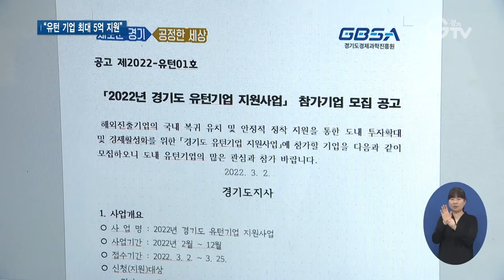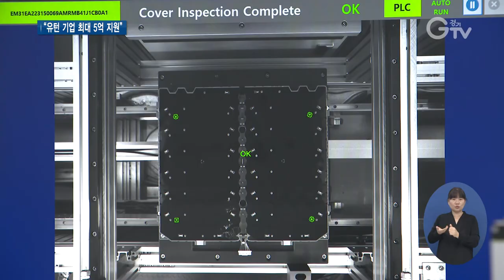경기도 유턴 기업 지원 얼마 될까?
[앵커멘트]
경기도가 해외 공장을 철수하고 국내로 돌아오는 이른바 ‘유턴 기업’을 집중 지원하고 있는데요. 25일까지 사업 참여 기업을 모집합니다. 2년 전 지방자치단체 최초로 제정한 ‘해외진출기업의 복귀 지원에 관한 조례’에 근거해 적극적인 지원이 이뤄집니다. 최지현 기자입니다.

[리포트]
이 회사는 재작년 말 중국 청도에 있는 전자‧자동차 부품 소재 제조 공장을 철수 하고 경기도로 복귀했습니다.

국내 시장이 비즈니스 기회가 더 많을 것이라는 판단에서 옮긴 겁니다.

[인터뷰]이치형 /(주)유스틸 대표이사
국내는 전자나 휴대폰, 전기자동차, 반도체 이런 것들이 더 활성화될 거 같아서 이쪽에다가 집중하는 게 나을 거 같아….

실제 유턴 효과는 컸습니다.

중국에 있을 때 보다 생산 품목도 늘고 매출만 70%, 이익도 6배나 뛰었습니다.

화성시에 위치한 이 업체는 리튬이차전지 배터리팩 제조 기업.

10년 가까이 돌리던 중국 공장을 접고 작년 초 돌아왔습니다.

인건비가 싸 나갔던 건데 비용이 상승하면서 원가 부담이 커졌고, 복귀를 결심했습니다.

국내에선 자동화 설비를 갖춰 경쟁력을 키워가면서 신규 직원 고용도 대규모로 계획 중입니다.

[인터뷰]정호영/㈜이랜텍 부사장
기술 인력을 확보하는데 중국 시장보다는 한국이 더 유리하고, 또 코리아 브랜드가 굉장히 해외 고객들이 원하는 부분이 있어서 유턴을 결심하게 됐습니다. 오히려 유턴한 게 더 좋았다고 평가하고 있습니다.

부분CG)이렇게 해외로 나갔던 기업이 국내로 돌아오는 이른바 유턴 기업 동향을 보면, 최근 5년 간 해마다 늘고 있습니다.

코로나19 사태를 계기로 더 늘 것이란 전망도 나옵니다.

경기도에선 지난 2020년부터 조례를 제정해 정부와는 별도로 이들 유턴 기업을 지원하고 있는데, 올해는 특히 첨단‧핵심 부품 분야에 중점 지원 한다는 방침을 내놓았습니다.

[인터뷰]이민우/경기도 투자진흥과장
7년간 최대 5억 원을 기업별로 지원하는 것입니다. 올해부터는 특별히 중복으로 과제를 지원해서 성장 단계별로 필요한 내용들을 계속적으로 공급받을 수 있기 때문에 그런 부분들이 가능하고….

특히 경기도는 코로나19 이후 자국 내 부품 공급망 확보를 통한 독립적인 생태계 조성이 시급해지고 있는 상황이라며 복귀기업의 조기 정착 지원을 매우 중요한 정책으로 보고 있습니다.

영상취재: 이민준, 영상편집: 김상환

[자막]
1.안산시 성곡동
2.[인터뷰] 이치형/(주)유스틸 대표이사
3.화성시 방교동
4.[인터뷰]정호영/㈜이랜텍 부사장
5.부분CG)유턴 기업 선정 현황
6.경기도 유턴기업 정착 위해 지원사업 집중
7.[인터뷰]이민우/경기도 투자진흥과장